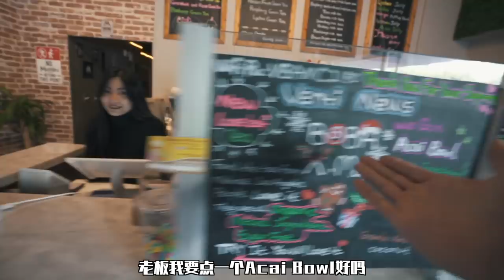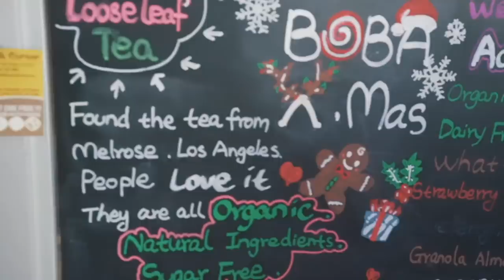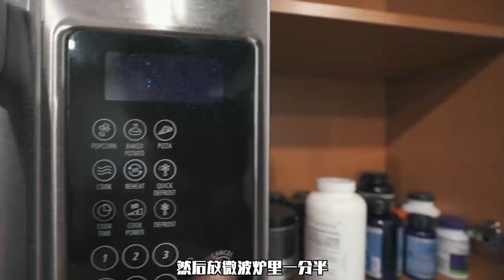【如何练宽肩膀】(无推举).男士发型打理流程Vlog. ——The Dedication Series EP19.